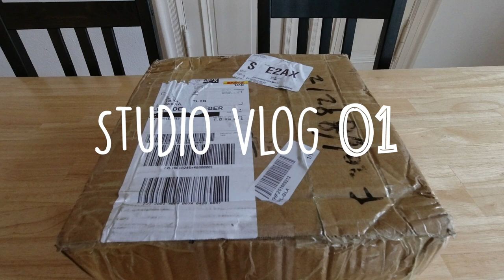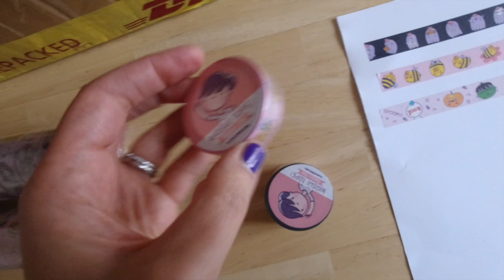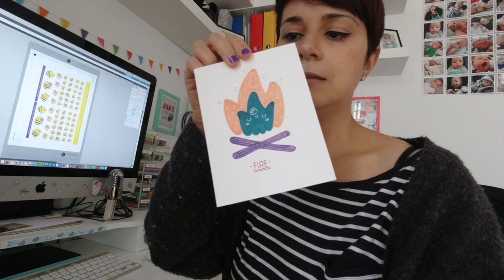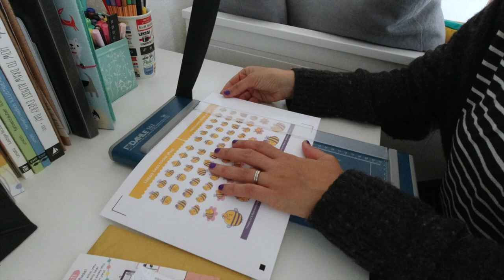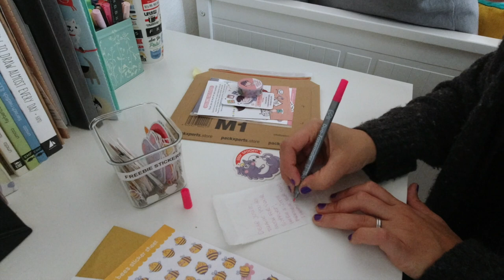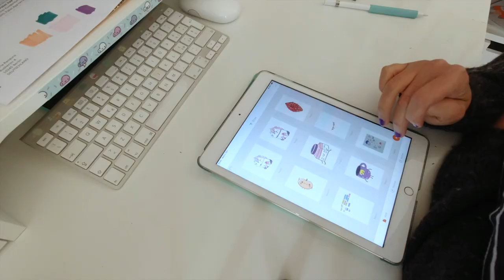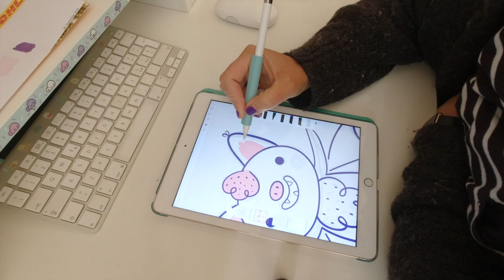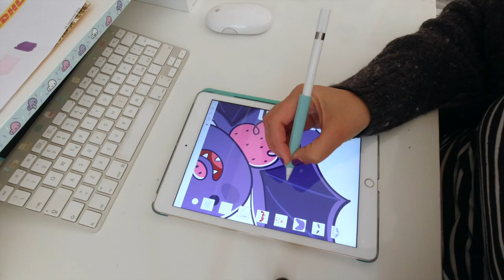STUDIO VLOG 01 - Unpacking my washi tapes, preparing Etsy orders and drawing!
Hi everybody!
This is my first video vlog ever, please excuse me if the quality is not the best, I need more practice in order to make better videos and be less shy in front of the camera, but I hope you enjoy this one, please leave me a thumbs up and subscribe to my channel, I’ll see you all very soon!